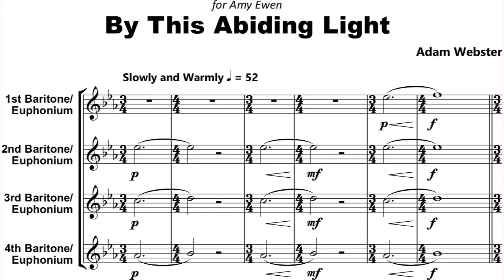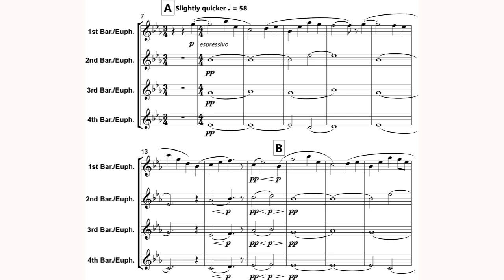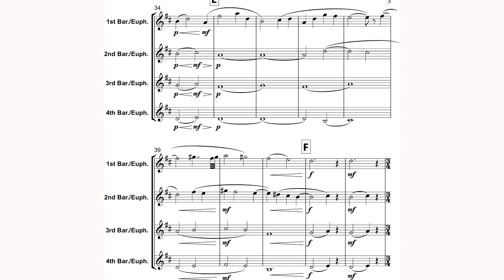Adam Webster - By This Abiding Light for Euphonium Quartet (2020) [Score-Video]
Adam Webster - By This Abiding Light for Euphonium Quartet (2020)

Amy Ewen, baritone
Daniel Hohm, euphonium
Thomas Coen, euphonium
Sasha Abgottspon, euphonium

Program Note: By This Abiding Light was commissioned during my first year at the Royal Northern College of Music by my fellow student and baritone horn player, Amy Ewen.

When I was thinking about how to approach this piece, I knew that I wanted to write something that showcased the wonderful singing quality of the baritone horn. I found the warmness of the instrument's tone (especially in the upper register) very inspiring, and I thought it would lend itself well to a piece that was decidedly melody-driven and reflective in character.

Amy premiered the piece during her final postgraduate recital of 2021, where she performed the 1st baritone part live in the RNCM concert hall alongside three pre-recorded versions of herself playing the other parts. I have found in subsequent performances that the piece works just as well with euphoniums, so I have decided to specify their optional use in the score.

This is a simple piece which I hope provides for the listener a moment to reflect on past times and to look forward to the light of the coming day.